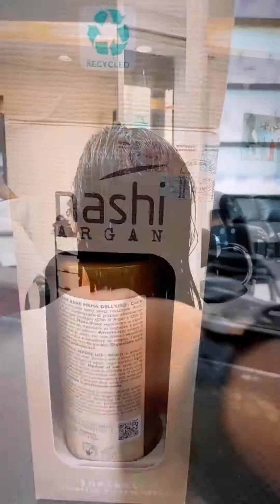Nashi Hair Therapy Treatment at Salon Nayana In Bangalore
The Nashi therapy has many advantages for women living in Bangalore. For beginners, it adds life to thin, lifeless hair giving it body and structure. It adds lustre and shine to your dry, dull hair.

The mask has many minerals & hair protein and gives the hair the healthy food it deserves.

Therefore, when applied & left on hair, it penetrates the hair shaft, fills in the gaps, and works on hair damage & breakage. What you get after the session is a lot of shine, strength & super soft feels.